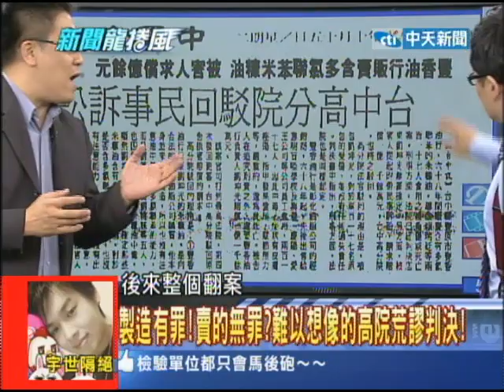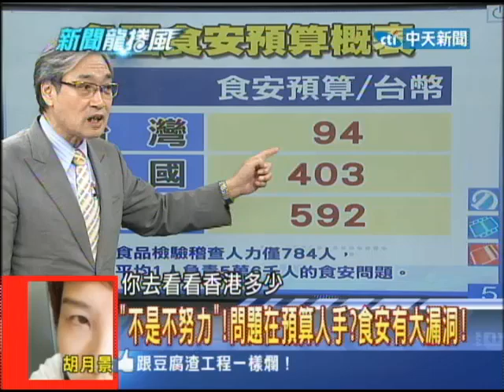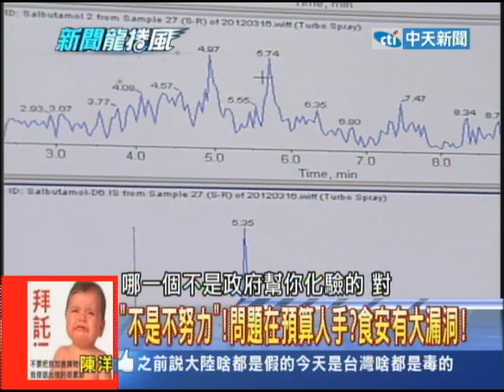2013.10.23新聞龍捲風part5 打開「台灣毒油史」！30年前的餿水製油回銷事件！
翻開台灣的黑心油歷，史台灣食品用油問題最早要追溯到民國69年，當時的台灣大小養豬戶眾多，不過卻也因此爆發了餿水油事件！竟然有不肖商人，把餿水蒐集過後，重新煮沸撈取去雜質，再轉售回市場，消息一出震撼社會！